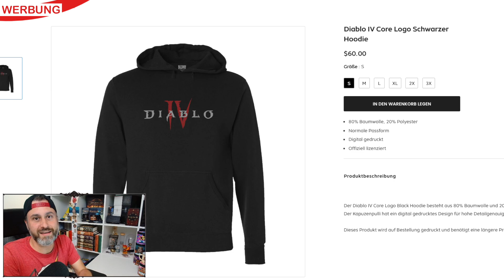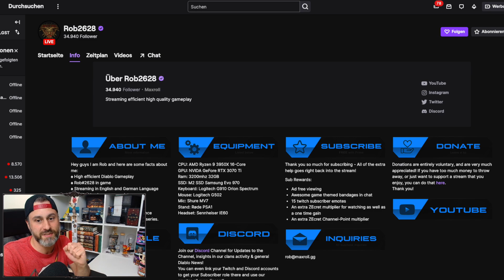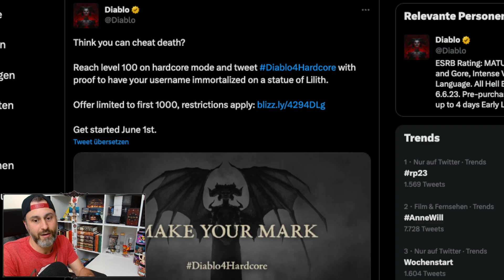Level 100 erreicht in Diablo 4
In der heutigen Folge Diablo 4 sprechen wir über Rob2628 – den ersten Spieler, der im Softcore-Mods das Maximallevel von 100 erreicht hat. Wir schauen uns an, wie er das geschafft hat, und wie der aktuelle Stand im Hardcore-Modus ist.